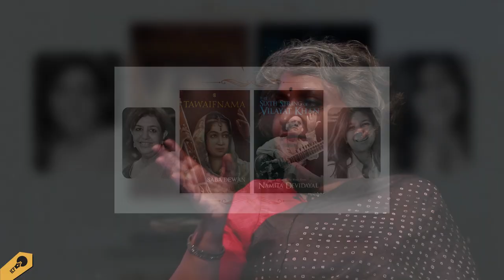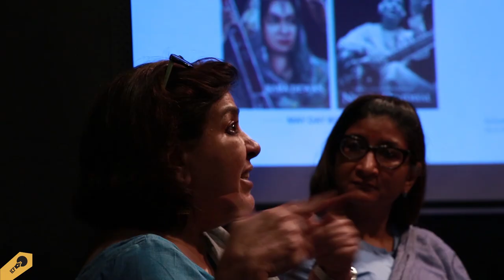Part Two: Two Journeys through the History of Hindustani Music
Saba Dewan and Namita Devidayal, in conversation with Ashwini Deshpande, discuss the impact of Bhatkhande-Paluskar reforms and the advent of recording technology on Hindustani classical music.